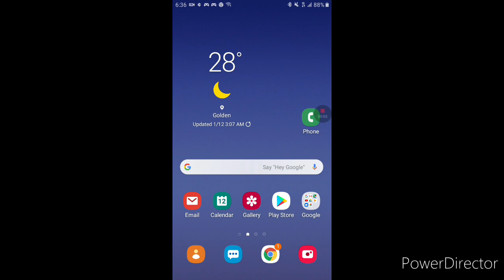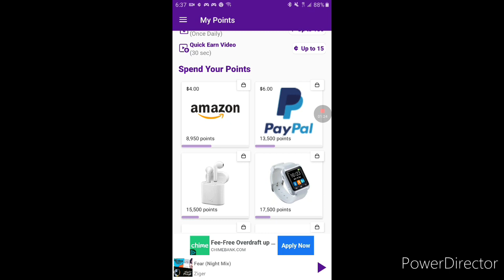Current app! Current Cash rewards free offline music: Hitting 4k things you need to know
Hello everyone  welcome back to DJ DRIBBLE DUBZ  channel. This is a short video  you need to know when you hit the 4k mark and wanna activate the 30 days to earn faster there's more things you need to do the just hit the 4k mark watch to the end to find out if you like what you see please like and share but most of all subscribe!!

Also Check out my Rizzlechannel where i do a lot with short videos and lots of random things. Come and join the fun!!

Get the latest UT Promoter Pro version and enjoy its features including